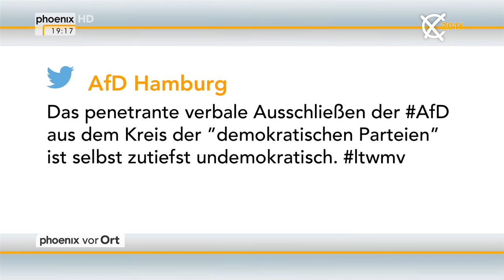Wahl Mecklenburg-Vorpommern: Netzschau mit Sara Bildau am 04.09.2016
phoenix-Moderatorin Sara Bildau gibt einen Überblick über die Reaktionen aus dem Netz zur Landtagswahl in Mecklenburg-Vorpommern.